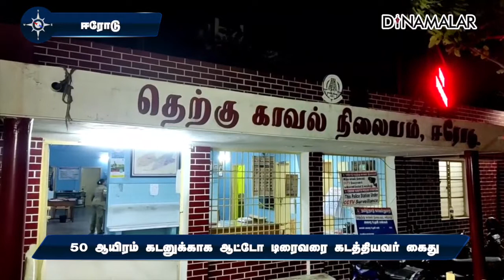50 ஆயிரம் கடனுக்காக ஆட்டோ டிரைவரை கடத்தியவர் கைது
50 ஆயிரம் கடனுக்காக
ஆட்டோ டிரைவரை
கடத்தியவர் கைதுஈரோடு